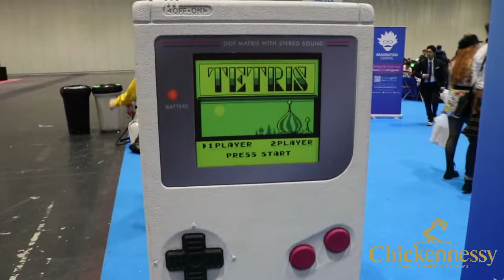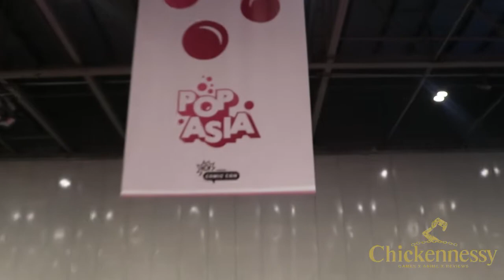- MCM COMIC CON LONDON 21 - COSPLAY PUBLIC INTERVIEWS!! 🤣 *FUNNY* 🤣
WE ARE BACK WITH ANOTHER BEAST OF A PUBLIC INTERVIEW VID!!!

MCM COMIC CON WAS AMAZING HUGE AF BUT AMAZING NONE THE LESS

THANK YOU TO ALL THE AWESOME COSPLAYERS WHO TOOK PART
AND SPECIAL THANKS TO MY BOYZ JORDAN AND KNO.ONE FOR BEING CAMERA MEN AGAIST THEIR WILL LOL!

WHO WAS YOUR FAV OUTFIT??

IM STILL FEELING THE VIBES A WEEK LATER ON HAHA!

X